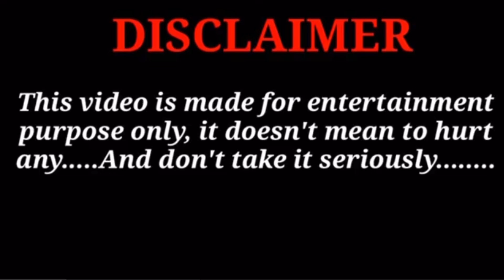Ayat ki shrartain 🫣ice cream chye bus 🫣jbhlife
Ayat khan | jbhlife | dailyvlog | viralvideo | trending | Familyvlog | youtube | YouTubers | prankvideo |

Note: If the owner have any problem. Then I will remove this content.